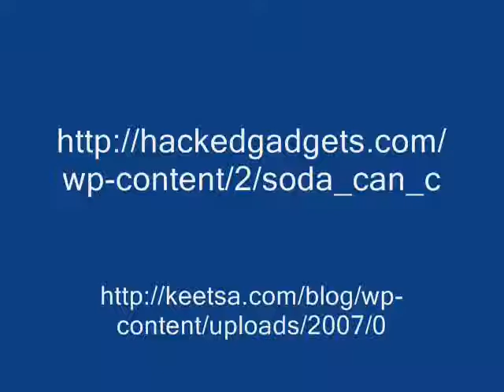other uses for cans4.wmv